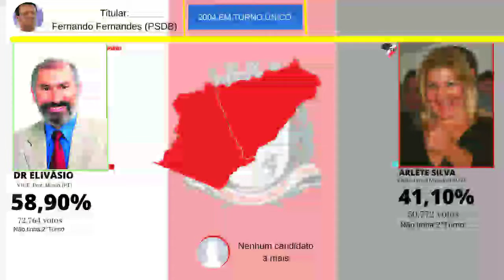Eleições para prefeitura de Taboão Da Serra (1996-2020)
Agradecimentos especiais:Politica e Cia pelos dados e mapas